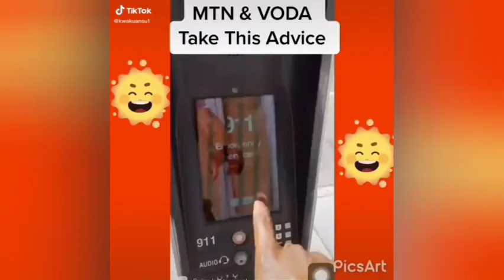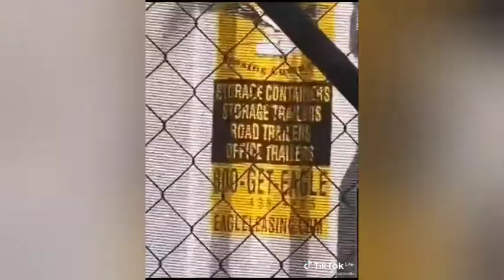🤣Funny videos of twene jonas compilation..🤣🤣🤣(Part 1)